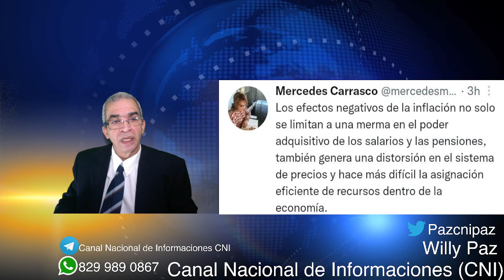Le Puede Caer Mal O Bien Mariotti, Pero Para El PLD Vale Lo Que Pesa. Sábado 30/04/2022.